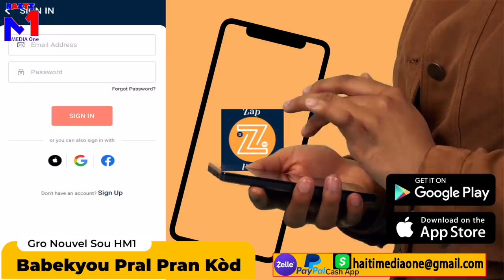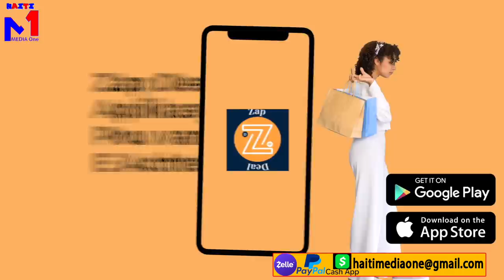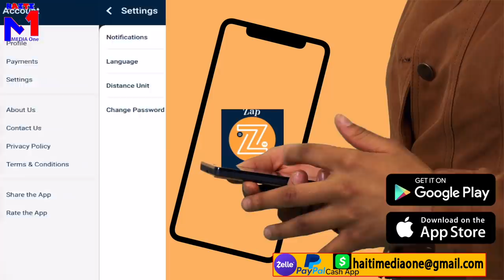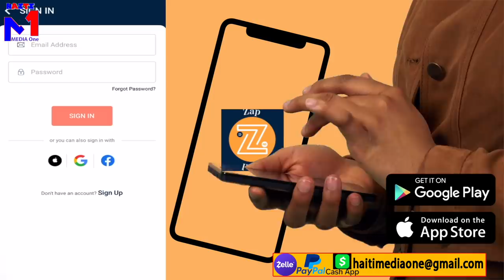Babekyou Pran Nan Zip, DCPJ Kòmanse Atake G9, Komisè Gouvènman Sèmante Lap Fouke'l